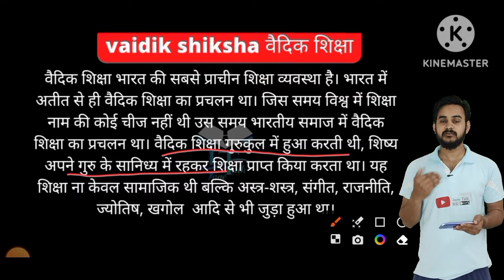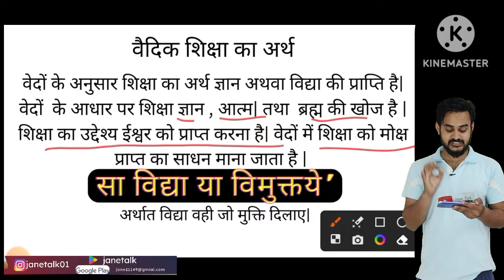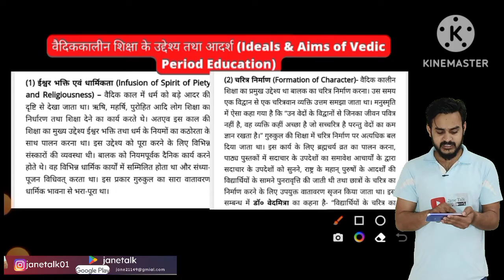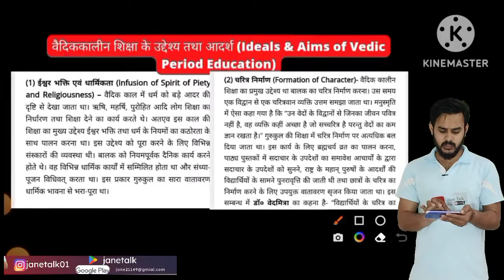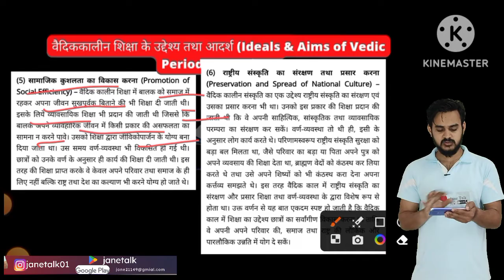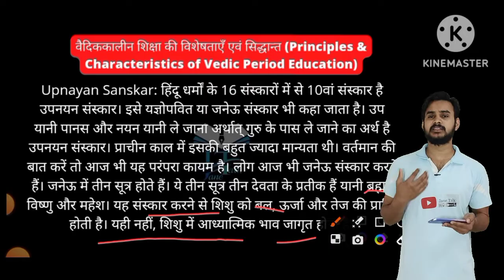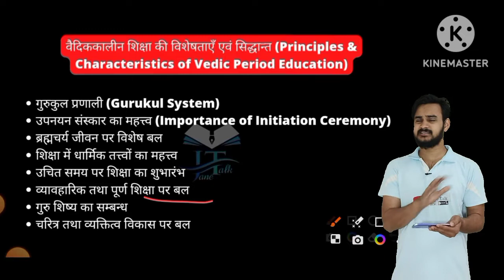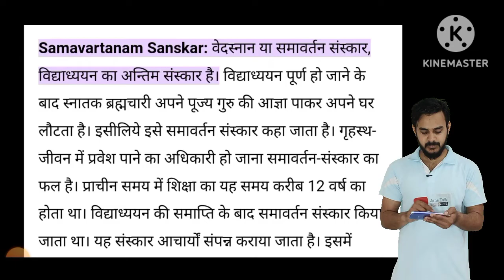वैदिक कालीन शिक्षा आदर्श , उद्देश्य और विशेषताएं एक ही वीडियो में सब कुछ मैराथन क्लास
वैदिक कालीन शिक्षा  से संबंधित सभी पूछे गए महत्वपूर्ण प्रश्न एक ही वीडियो में l अर्थ विशेषता उद्देश्य  इसी वीडियो में आपको मिल जाएंगे कृपया अपने दोस्तों तक शेयर करें वीडियो को लाइक करें और चैनल को सब्सक्राइब करके चैनल से जुड़ जाए आप सभी का बहुत-बहुत धन्यवाद आपका अपना साथी jane talk

Previous video

Next video